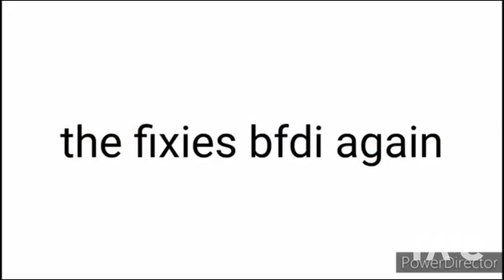the fixies bfdi again x tpot intro mashup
by animatedaliens x jacknjellify